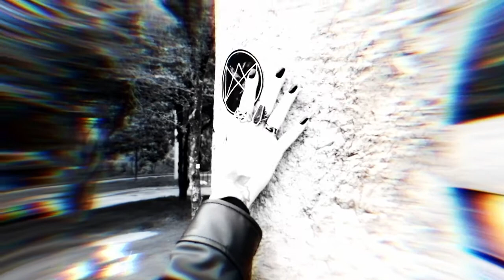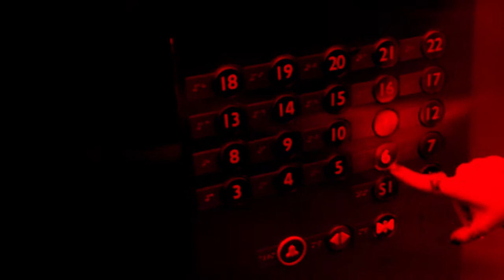Noromakina - Nada (Dark Wave Music Video)